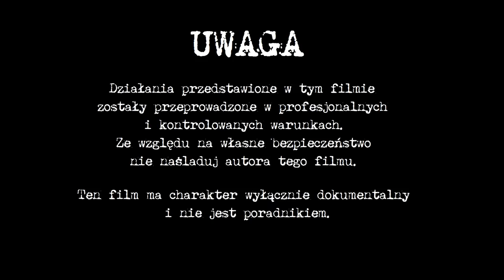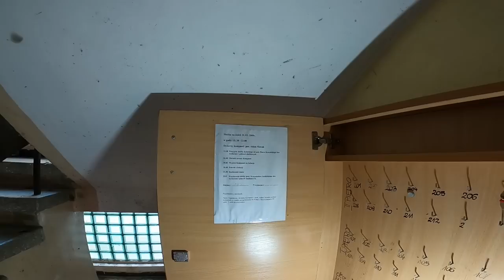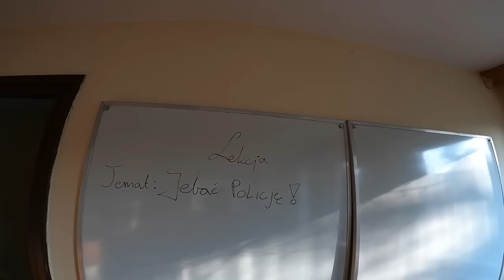Ośrodek szkoleniowo-wypoczynkowy Policji - Urbex Relax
Dzisiaj zwiedzam opuszczony ośrodek szkolenia policji.
Obiekt powstał w latach 70-tych XX wieku, a w jego skład wchodziły między innymi: 4 budynki hotelowe, stołówka, hala sportowa, boiska, park oraz plaża.
Początkowo był on ośrodkiem wypoczynkowym Ministerstwa Spraw Wewnętrznych, a dopiero później, w 1990 roku, przekształcił się w ośrodek szkoleniowy.
W 2011 roku ośrodek szkolenia policji został zlikwidowany. Jednak rok później, w 2012, po raz ostatni wykorzystano obiekt i urządzono tu bazę szkoleniową dla policjantów przygotowujących się do organizowanych w Polsce Mistrzostw EURO 2012.
Następnie ośrodek zamknięto na zawsze. Wszyscy funkcjonariusze oraz pracownicy zniknęli, pozostała jedynie ochrona.
W 2017 roku zamkniety już ośrodek przekazany został miastu Poznań, pod warunkiem, że na jego terenie powstanie ogólnodostępny obiekt rekreacyjny.
W roku 2018 ogłoszono pierwszy konkurs na zagospodarowanie opuszczonego ośrodka. Pomysłów było wiele: dom kultury, ośrodek rehabilitacyjny, dom seniora, czy obiekt wypoczynkowy z kąpieliskiem. I... na tym się skończyło, ponieważ nie znaleziono inwestora.
Kiedy zwiedzam ten obiekt, jest rok 2023. Do dzisiaj żadne prace rewitalizacyjne nie zostały podjęte, a opuszczony ośrodek szkolenia policji coraz szybciej niszczeje.

Zabieram jedynie swoje zdjęcia, zostawiam jedynie ślady swoich stóp.